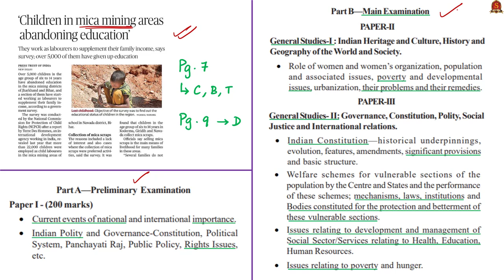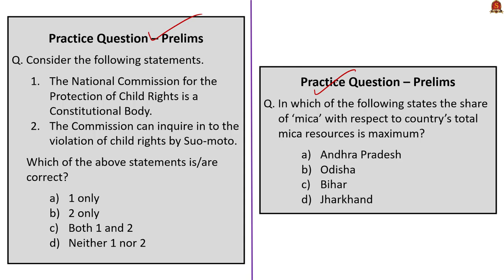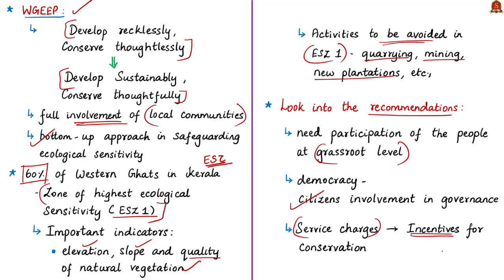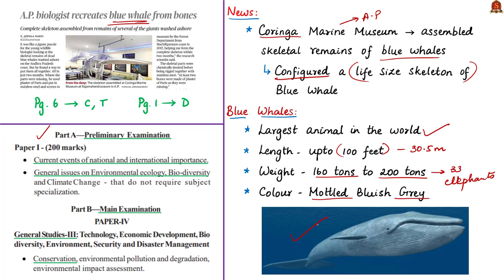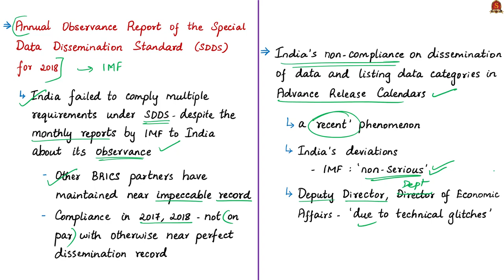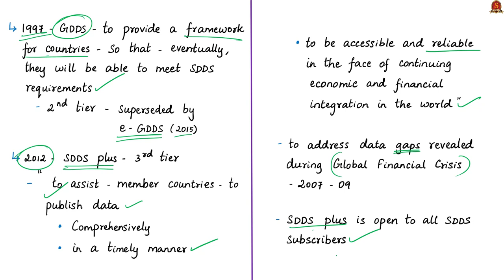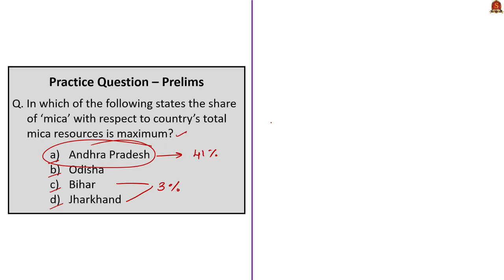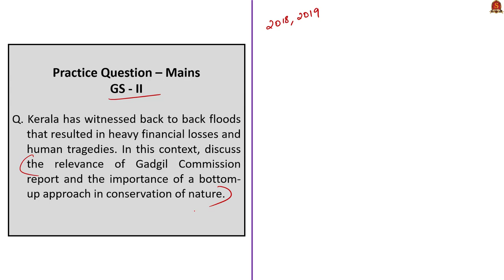The Hindu News Analysis | 26th August 2019 | Daily Current Affairs - UPSC Mains 2019 - Prelims 2020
Time Stamping of News Articles:
1. Children in mica mining areas abandoning education – 00:31
2. A bottom-up approach to conservation (OPED) – 07:31
3. A.P. biologist recreates blue whale from bones – 15:05
4. IMF report flags several delays in India’s data reporting – 20:18
5. CVC sets up panel to probe bank fraud – 29:30
6. Practice cum Revision – MCQs – 33:32
Important topics such as BlueWhale MicaMining GadgilCommission WGEEP ChildLabour IMFReportonData CVC AdvisoryBoardforBankingFrauds SpecialDataDisseminationStandard are vividly discussed in UPSC Perspective in this video.